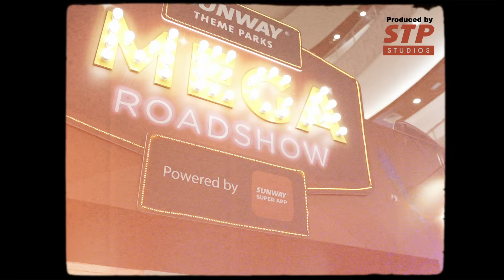STP Mega Roadshow 2023 Is Heading To Penang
PENANG LANGGG! 📣📣

Mai kami nak habaq sat! STP Mega Roadshow 2023 is making its way to all Penangites with some of the most EXCLUSIVE packages, promotions and Super Deals. Get ready to meet us and grab all our MEGA OFFERS at:

Don't forget that you can also get our special packages and promo prices on the Sunway Super App 🤩

Make sure to jio your abang, adik, yi ma, gu jie and we'll see you there!